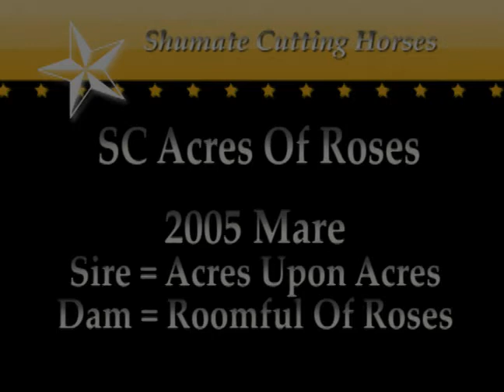7-28-2010 SC Acres Of Roses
FOR SALE:  2005 Palomino Mare, AQHA # 4827413.  Sire = Acres Upon Acres   Dam = Roomful Of Roses.  NCHA Money earner.